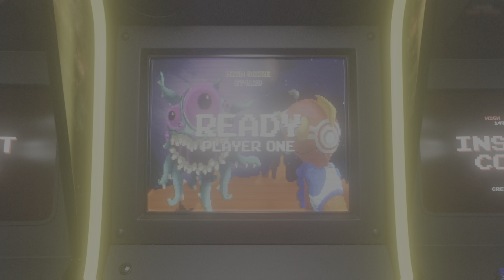Meister Splinter Easter Egg - Vampire The Masquerade Justice Gameplay Deutsch #07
Vampire The Masquerade - Justice Gameplay Deutsch
Gameplay, Walkthrough und Lets Play Videos sind Herzstück von diesem Kanal. Mal mit VR Brille (PSVR2 Headset) oder auch mal ohne auf der Playstation 5 (PS5). Meine qualifizierten Kommentare gebe ich dabei stets auf Deutsch (German) zum besten.